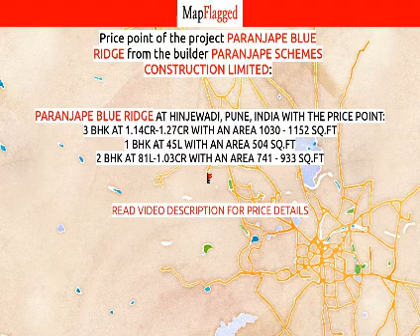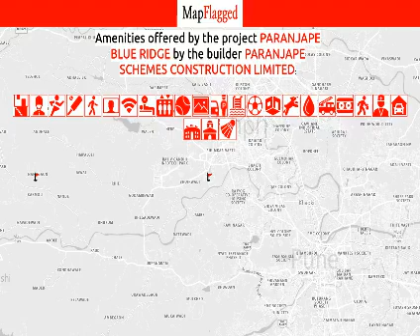Pune | Paranjape Blue Ridge by Paranjape Schemes Construction at Hinjewadi | MapFlagged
📚 Video Chapters:
0:00 Project Introduction
0:10 Project Price
1:20 Project Name
1:25 Project Address
1:30 Project Description
1:40 Project Amenities
1:45 Project Builder Description
1:50 Project Key Places
1:55 Subscribe to MapFlagged!

📣 Following is the detail of Paranjape Blue Ridge, a project by Paranjape Schemes Construction Limited:
Project Highlights:
Aluminum form work technology by MiVAN for high rise constructionRERA registered
About Project:
Individuals in the past lived in the midst of the unadulterated enjoyment of lavish characteristic environment, however without the solace of present day offices. In the present urban life, we have all the cutting edge solaces. In any case, lamentably nature finds no spot in the present swarmed urban communities. At the brilliant mean of these two limits, lies an even way of life of an advanced township Paranjape Blue Ridge. With the luxuries of tomorrow, the spot will raise your way of life to worldwide guidelines and make you a genuine world resident.

The scope of 1 to 3 BHK units set in 25 storey high towers, make an unrivaled living encounter. Simply pick the one that suits your requirements and move into the home you want. Paranjape Blue Ridge by Paranjape Schemes Construction Limited is waiting for your moving in with great affection! Find its numerous pleasantries, highlights and climate by making it your home today!

Situated in the Silicon Valley of Pune, Hinjewadi and being the first told SEZ in Phase-I it is based on the standards of Facilities, Flexibility and Freedom , the Paranjape Blue Ridge SEZ is special in a larger number of ways than one. As a client you get offices that surpass desires, adaptability to pick your space and opportunity to investigate and advance.
Address:
Near Cognizant, Rajiv Gandhi Infotech Park - Phase I,
Hinjawadi, Pune,
Maharashtra
RERA ID:
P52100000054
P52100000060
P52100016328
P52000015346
Advantage Of Project Location:
Hotels: Gateway Hotel by Taj, Lemon Tree, Sayaji Blue Ridge Public School within the campusRuby Hall Clinic 3 km awayXion Mall 2.2 km awaySymbiosis Infotech 1.8 km away

💰 Paranjape Blue Ridge : Hinjewadi, Pune, India with the price structure:
3 BHK at 1.14Cr-1.27Cr having area 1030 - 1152 sq.ft
1 BHK at 45L having area 504 sq.ft
2 BHK at 81L-1.03Cr having area 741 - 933 sq.ft

🏥 Nearest Hospitals to this Project:
Sanjivni Hospital
Madhavbaug Hospital
Shree Sai Hospital
Dr Ranjeet Hospital
Mulshi Millennium Hospital & Icu

✒️ Nearest Schools to this Project:
Sportslife Football School
Bliss International School
Roots Abacus Learning School
Blue Ridge Public School
Deshmukhwadi High School Deshmukhwadi

🍕 Nearest Restaurants to this Project:
LKD-la Kheer Deli
TI-Raga
Gurukripa Restaurant
Lockhart
The Joy of Food

🚃 Nearest Train Stations to this Project:
Kasarawadi Railway Station-Kasarawadi
Railway Station-Pimpri
Chinchwad Railway Station
Chinchwad Railway Station-Entrance 1
Akurdi Railway Station

🏬 Nearest Shopping Malls to this Project:
E Square Carnival Xion
Chirag Shopping Center
White Square
Xion Mall
S. Sunshine Plaza

🌼 Nearest Parks to this Project:
Sant Sawatamali Udyan
Sayli Garden
Ronak Pandit Shooting Centre
Butterfly Tiampoline Park
Parvati Bai Vitthal Rao Udyan

🎥 Nearest Movie Theaters to this Project:
Spot 18 Mall & Multiplex
Pirate Bay Multiplex Pune
PVR Cinema
City Pride Royal Cinemas

☕ Nearest Cafes to this Project:
The Wharf Cafe
Buzz Juice
Marina Cafe
Cafe Coffee Day
Cafe Coffee Day-Blue Ridge Sez

🏢 Nearest Stores to this Project:
smart Health Care Chemist & Druggist
Ramdev Medical
Living Area
Jyoti Fresh Mart
Green Mart Super Store

➕ Nearest Doctors to this Project:
Sunshine Children's Clinic
Dr. Suravi Dash
Dr Rana's Dental Clinic
Kilbil Children Clinic
Shiv Clinic